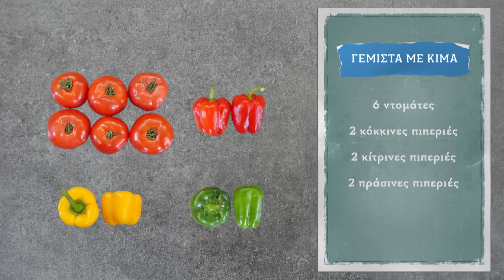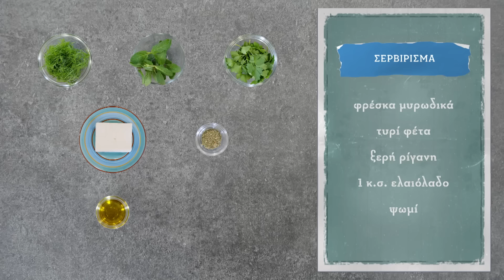Γεμιστά με κιμά Επ.49 | Kitchen Lab TV | Άκης Πετρετζίκης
Γεμιστά με κιμά | Gemista me kima | Άκης Πετρετζίκης TV

Σκηνοθεσία: Λεωνίδας Πελιβανίδης
Production: Akis Petretzikis Ltd.
Οργάνωση Παραγωγής: Μάκης Τσούφης
Εμπορική Διεύθυνση: Mary-rose Ανδριανοπούλου
Εμπορικό Τμήμα: Ζωή Κωνσταντοπούλου
Αρχισυνταξία: Γεώργιος Βλαχογιάννης
Διεύθυνση Παραγωγής: Έλενα Χριστοφορίδη
Floor Manager: Διονύσης Κυπριώτης
Διεύθυνση Φωτογραφίας: Νίκος Κακώνας
Μοντάζ: Μιχάλης Μπαρμπαρής,  Νίκη Μαλλιωτάκη, Κωνσταντίνος Δαβελάς
Ενδυματολόγος: Αλέξης Φούκος
Βοηθός Ενδυματολόγου: Αλεξία Μπελογιάννη
Sous-Chef: Μάρκος Παπακωνσταντίνου
Βοηθός Sous-Chef: Μιχάλης Ζανάκης
Γραφικά: Ixor Visual Effects, Γιάννης Βέλιος
Μουσική Τίτλων Αρχής: Γιάννης Σκούταρης
Σύνθεση Μουσικής: Κώστας Μαραγκός, Μιχάλης Μπράβος
Operator Jimmy Jib: Αθανάσιος Αν. Τρεβλάς
Φωτογράφος: Ναστάζια Αράπογλου
Εκφώνηση: Καίτη Φαρμάκη
Ηχοληψία: Δημήτρης Γιαγκουρίδης
Επιμέλεια Σκηνικού: Λία Ασβεστά
Ρύθμιση Εικόνας: Τάκης Θεοδοσιάδης
Βοηθοί Παραγωγής: Βασιλεία Φανελάκη, Παναγιώτης Βασιλικός, Φώτης Ασημακόπουλος
Βοηθός Κουζίνας: Κωνσταντίνα Χανδρινού
Μακιγιάζ: Κρειττωνίκη Βακαλοπούλου
Κομμώσεις: Δημήτρης Τσάβαρης
Εκτέλεση Παραγωγής: "77 Films"